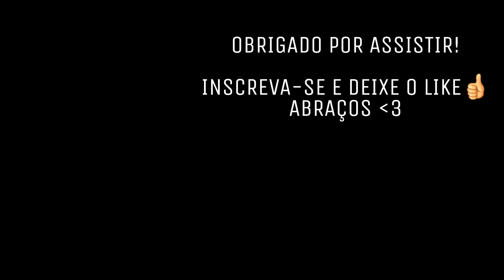FORTNITE Battle Royale : É TANTO TIRO QUE NÃO DÁ NEM TEMPO DE RESPIRAR!